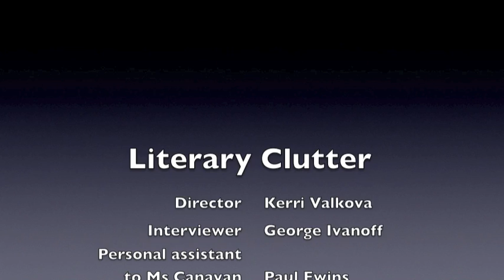The Trudi Canavan Project - Interview 3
The third in a series of three interviews for George Ivanoff's LITERARY CLUTTER blog. Read the full blog post, The Trudi Canavan Project,